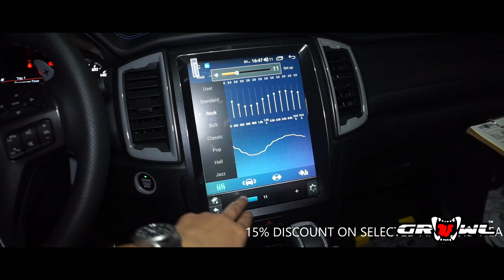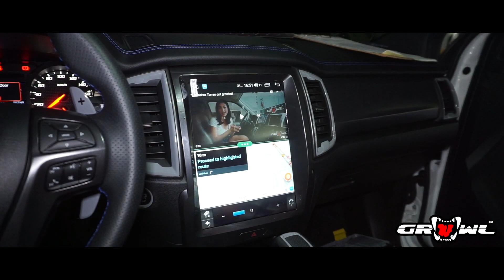FORD RAPTOR 12.1 INCH ANDROID HEAD UNIT VERTICAL SCREEN (GROWL)